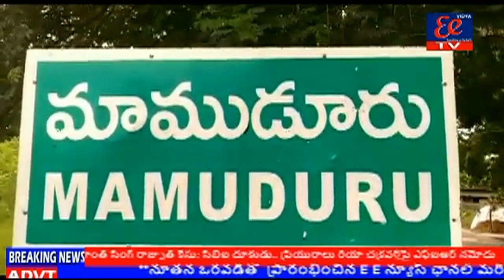శ్రీ వెంకటేశ్వర స్వామి వారి దేవస్థానంలో ఈదురుగాలులకు ధ్వజస్తంభంకుప్ప కూలిపోయింది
పెనుమంట్ర మండలం మాముడూరు గ్రామంలో గోస్తనీనది ఒడ్డున వేంచేసిఉన్న శ్రీ వెంకటేశ్వర స్వామి వారి దేవస్థానంలో రాత్రి ఈదురుగాలులకు ధ్వజస్తంభంకుప్ప కూలిపోయింది